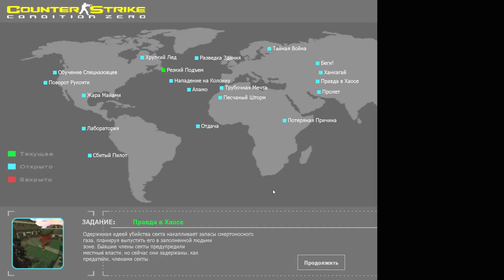counter-strike condition zero (deleted scenes) # 15 Truth in Chaos/Правда в хаосе.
Вместе с громадной кампанией «Дежурство», практически неограниченному количеству режимов игры, обновлениям и новому контенту, развивающему классический многопользовательский режим «Counter-Strike», а также дюжине дополнительных одиночных миссий, игра «Counter-Strike: Condition Zero» представляет собой потрясающую смесь одиночной игры и многопользовательских баталий.